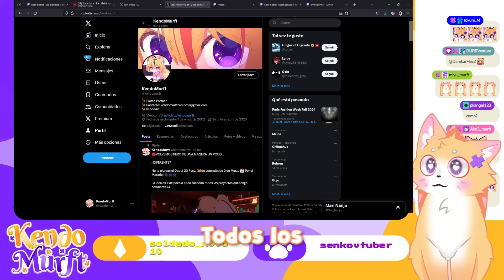ME VOLVÍ FURRO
Espero que les gustara el video del día de hoy!:D